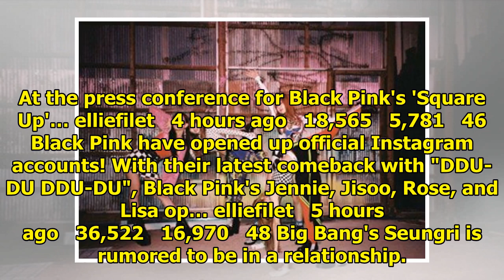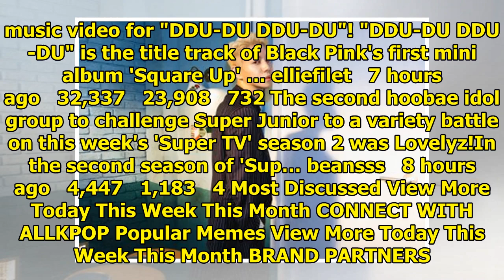Breaking K-pop news, videos, photos and celebrity gossip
BTOB released individual MV teasers for their comeback. Ilhoon, Minhyuk, and Hyunsik are the first t...